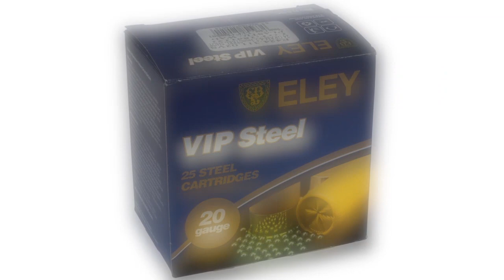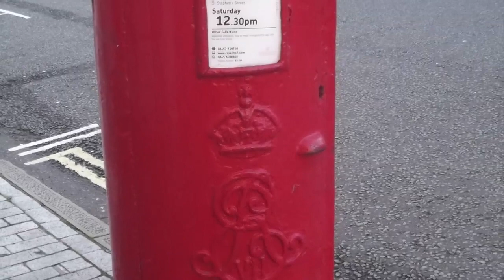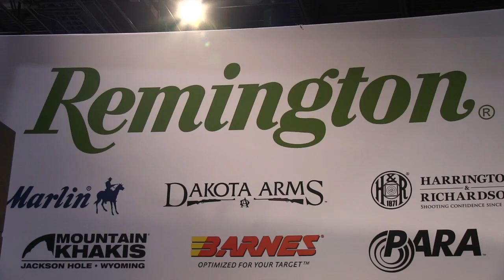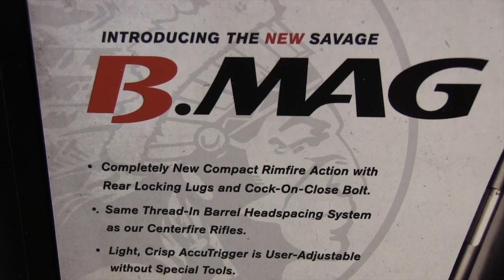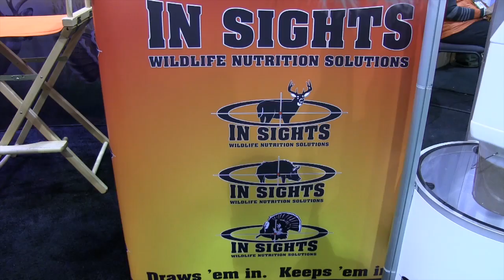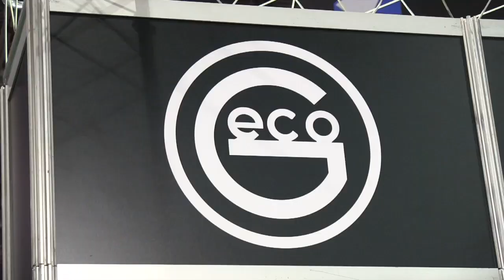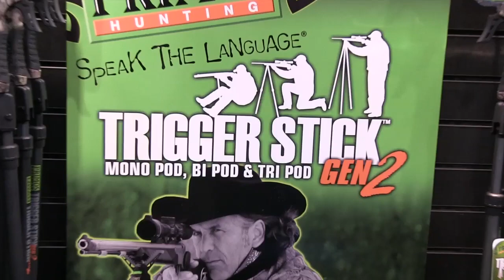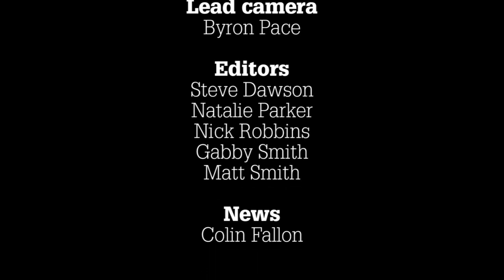The Shooting Show - ferreting rabbits and SHOT show 2013 releases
In the Scottish borders, Byron joins seasoned ferreters Derek Parratt and Steve Gray for a bunny-bolting session with the shotguns. Ferret goes in, rabbit comes out -- it's that simple, right? Not always -- Steve finds himself out of luck and at the mercy of his fellow sportsmen's jibes, more than once. But the job gets done in the end, with no shortage of exciting rabbit shooting footage to boot.

Meanwhile, Pete's gone all the way to Las Vegas for the SHOT show, the biggest gun show in the world. It's where USA companies unveil their big releases for 2013, and we're among the first to bring UK shooting fans a preview of the guns, ammo and shooting innovations that could be hitting these shores soon.